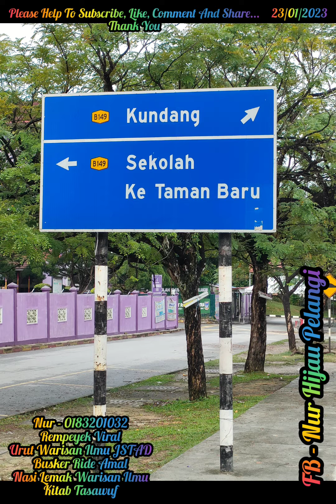"MENGURUT & MEMBANTU" (23.01.2023)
Saya ada membuat perkhidmatan perurutan khas untuk wanita sahaja:
1) Ibu2 yang baru lepas bersalin.
2) Bagi yang mempunyai sengal2 badan dan sakit2 badan.
3) Bagi yang mempunyai angin dalam badan.

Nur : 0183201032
YouTube : NUR REMPEYEK VIRAL & URUT WARISAN ILMU JSTAD
Lokasi : Seluruh Negeri @ Satu(1) Malaysia

Nur.

Terima kasih.